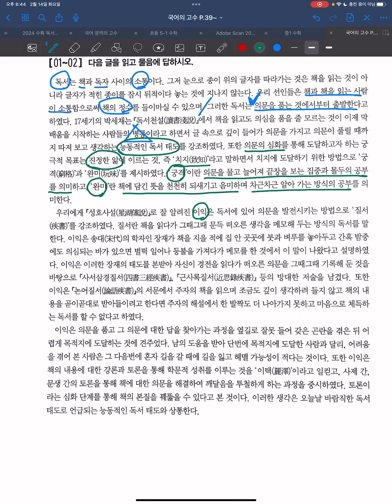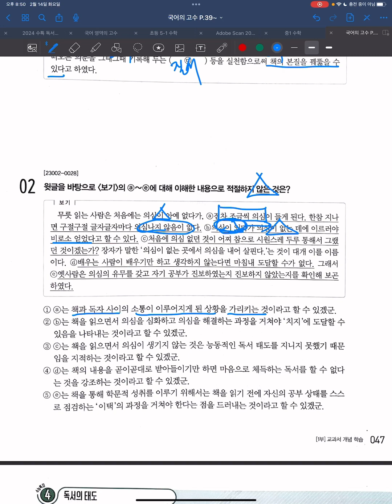(4-3강) 2024 수능특강 국어 '독서' "능동적인 독서 태도" P.42~P.44